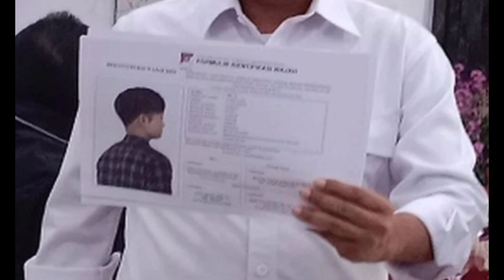penyelidik4n Mengar4h Kepad4 Ters4ngk4, K4P0LDA Mint4 H4l Ini Kepad4 Masy4rakat SUBANG.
kapold4 Mint4 H4l Ini Ke Masyarak4t Subang.